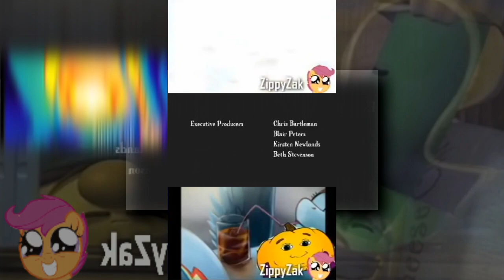A reupload from Megan Woodmansee Alt VGCP ATP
Original Upload Date: July 13, 2015
Original Upload Grade: 06
Original Upload School Year: 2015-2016
Original Description: Credit to anyone who owns their content in this video
Original State: Nevada
Original City: Henderson
Original Software: Vegas Pro 13 (PURCHASED)
Original Country: United States
(YTPMV) Joj A FruityStories Poop Bloopers Scan